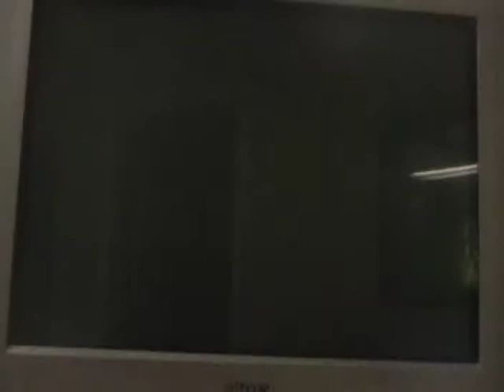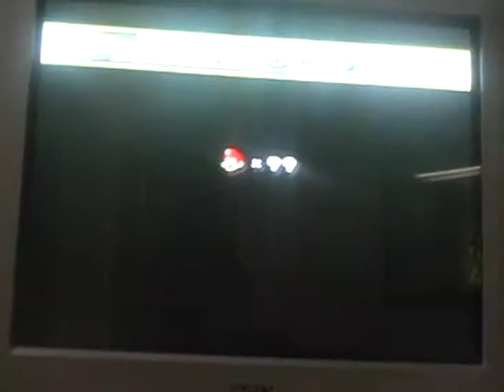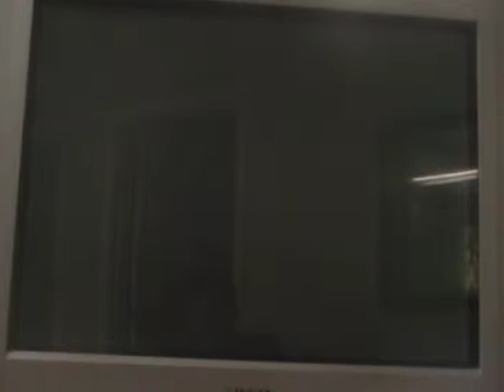let's play new super mario bros. wii part 47 "THE EVIL FISHY OF DOOM"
In this part we do a level with an EVIL fishy and there's a secret exit on this one, so ya.